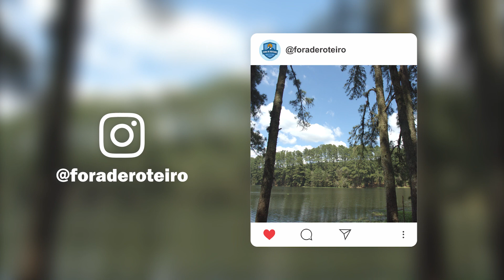ATACADOS POR MOSQUITOS NA REPRESA DO PERIMBÓ, Petrolândia/SC | Trip Fora de Roteiro - Pt 11 | Ep. 63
Local: Represa do Perimbó, Petrolância, Santa Catarina.

Pegamos a estrada em uma baita aventura fomos conhecer o Sul do nosso país, mas nosso objetivo principal é a cidade de Urubici em Santa Catarina e você vem com a gente nessa aventura, que vai ser bem fora de roteiro mesmo.
Fizemos um baita wildcamping na Represa do Perimbó, lugar muito bem estruturado para receber os apaixonados por acampamentos! Fomos muito bem recepcionados e almejados pelos moradores mosquitos que não quiseram largar a gente de jeito maneira, passamos a noite matando mosquitos no teto do carro, mas tivemos uma noite muito tranquila.

Essa é a última da nossa trip continue acompanhando a gente em nossas aventuras imprevisível pelo nosso Brasilzão;

⚠⚠ NÃO ESQUEÇA DE DEIXAR SEU LIKE E SEU COMENTÁRIO DIZENDO O QUE ACHOU (Sua opinião é muito importante para a gente) E APROVEITE PARA SE INSCREVER CASO AINDA NÃO SEJA INSCRITO!!!

• Parte 12 - REPRESA DO PERIMBO/POMERODE - ESSE

⚠ APOIE NOSSO PROJETO  ⚠ LOJINHA FORA DE ROTEIRO:
Compre um dos produtos de nossa lojinha e nos ajude a ir muito mais longe nas nossas aventuras conhecendo e explorando lugares novos.

⚠⚠ Caso queira nos apoiar mas não quer que seja pela shopee chama a gente no direct do nosso instagram ou facebook, podemos enviar via carta direta adesivos e o chaveiro 3D

• Conhecendo o Fora de Roteiro:
Somos Miller e Jéssica, um casal sedento por aventuras, resolveram sair por ai de carro em busca de lugares para conhecer e explorar no seu próprio Estado, que é o Rio de Janeiro.
Saímos sem roteiros, conhecendo o máximo de lugares possível. Pretendemos conhecer outros Estados do Brasil, outros Países e quem sabe o mundo.
Aventuras imprevisíveis! Vem com a gente nessa aventura!

• Não deixe de conferir e acompanhar nosso canal e ficar ligadinho no que tem de melhor no nosso estado!